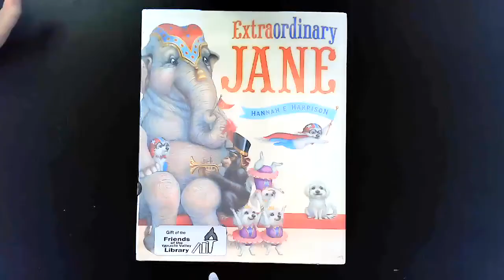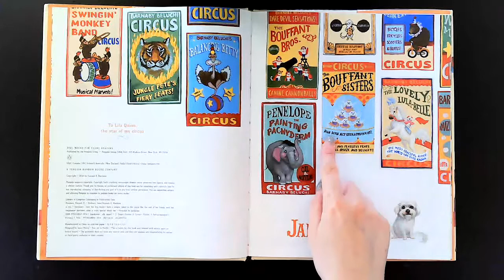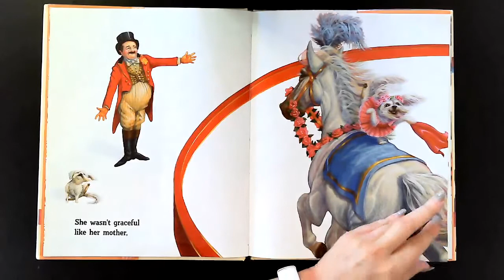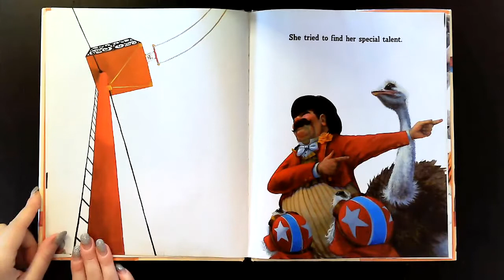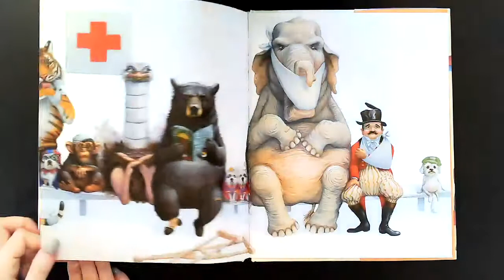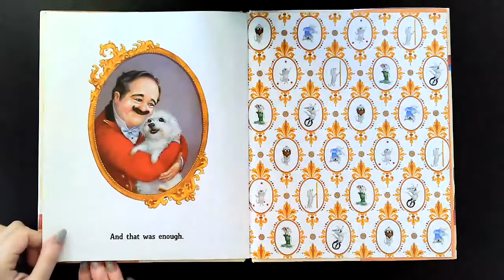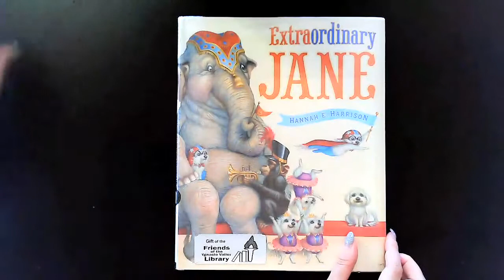"Extraordinary Jane" Read Aloud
Jane is ordinary.  Her family is extraordinary.  Can one little dog find her place in the circus just by being herself?

This gorgeously illustrated read-aloud celebrates the quiet virtues of kindness, compassion, and loyalty, and the joy of having a beloved pet.

Join me as I read "Extraordinary Jane," by Hannah E. Harrison.

Dial Books for Young Readers, a division of Penguin Young Readers Group, New York, 2014.